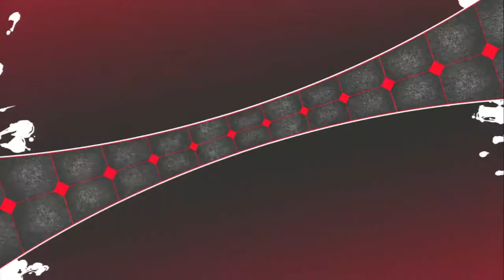P4AU - A farewell to Nate's arcade stick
I NEED THAT MADCATZ P4AU STICK NOW GDI